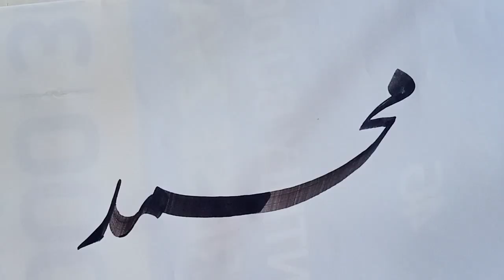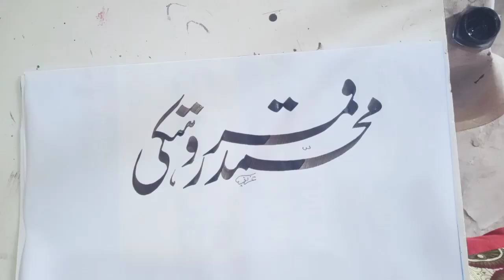nastaleeq calligraphy by Aziz janjua arts